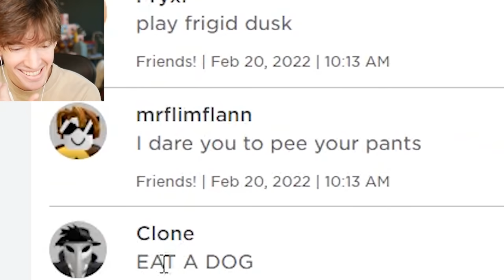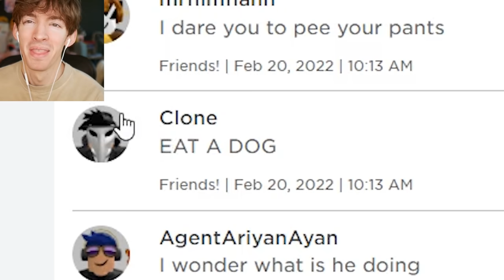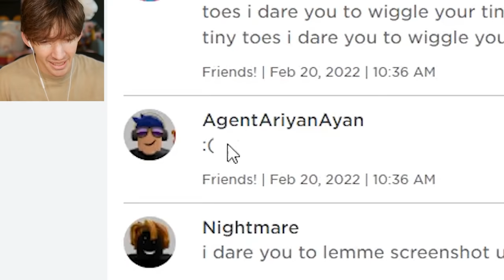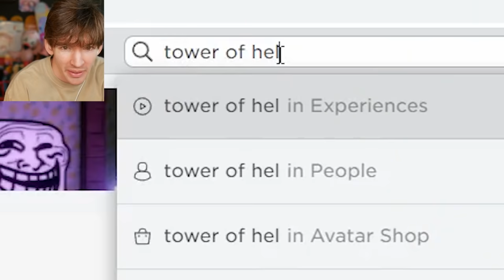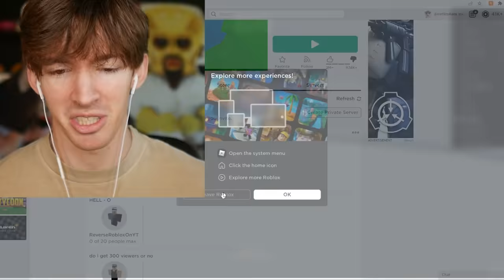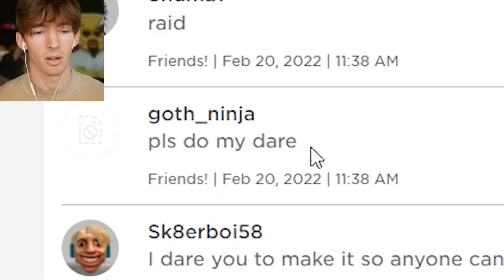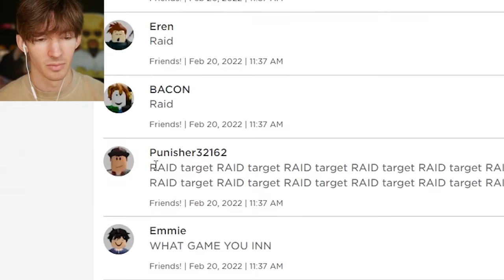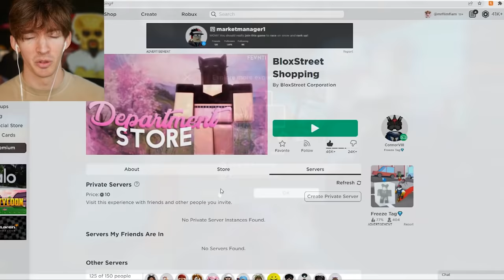I do your ROBLOX DARES…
Today I do all the epic Roblox dares